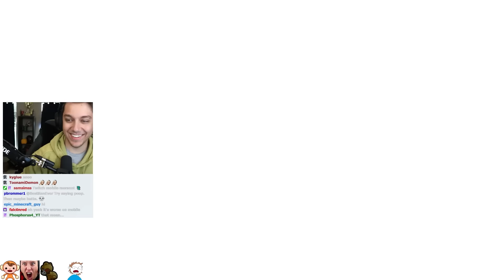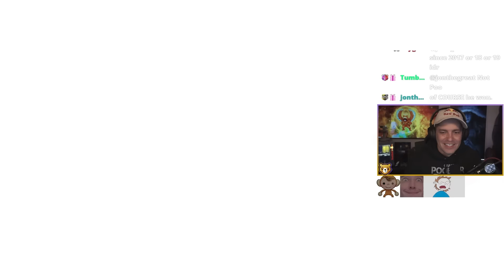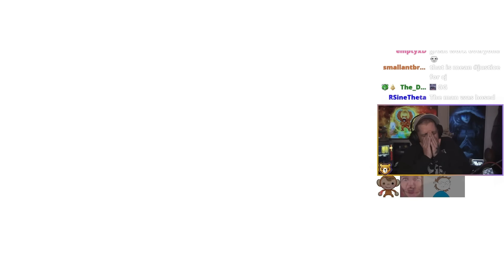My FAVORITE Game of Mario Party of All Time!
This 5 hour round of Mario Party: Jamboree was absolutely absurd all the way to end, featuring @DGR_Dave @cjya

10/18/24.